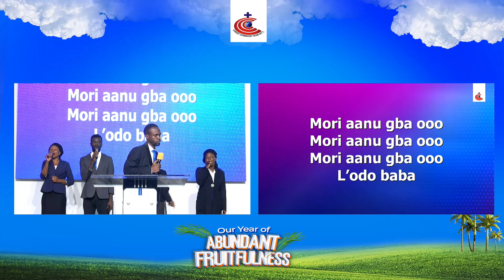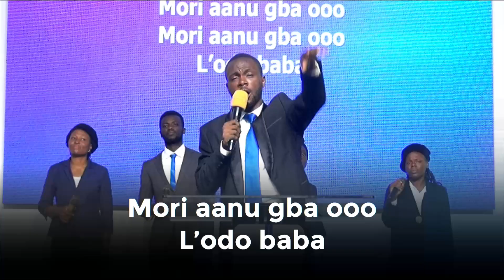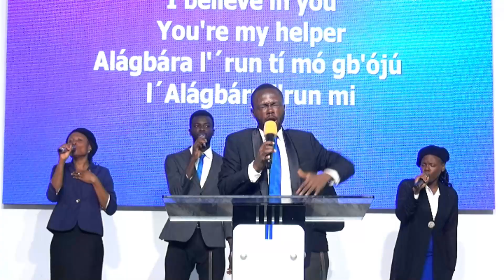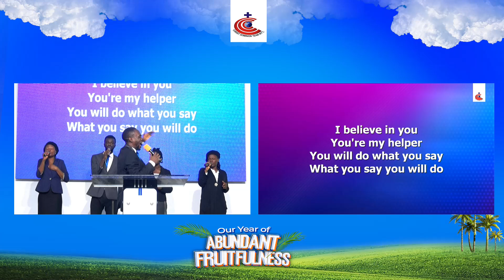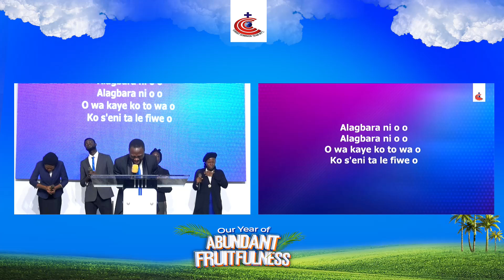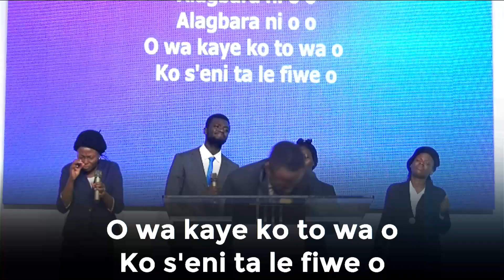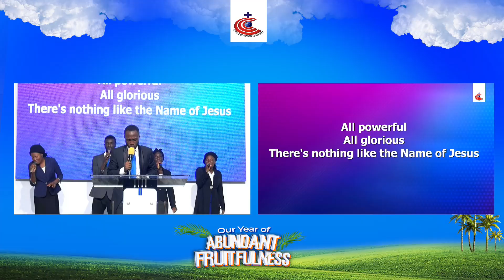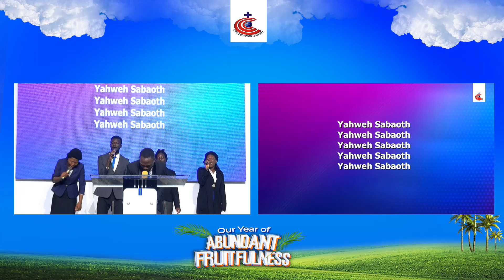SPECIAL WORSHIP SESSION_PASTOR AYOBAMI ADEBAYO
DOMINION NIGHT_JULY 26TH, 2024